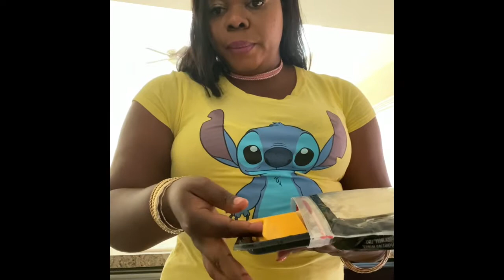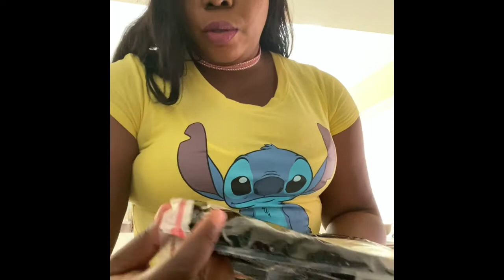Me Kijen Nou Jere Stress CORONAVIRUS La